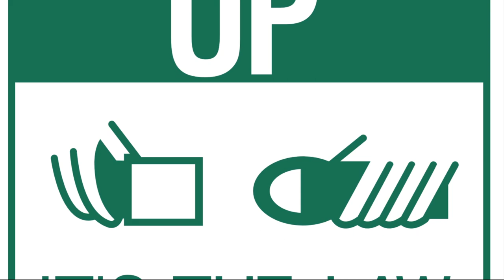National Seat Belt Day (November 14),Activities and How to Celebrate Activities and How to Celebrate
Saving hundreds of thousands of lives every day, seat belts are the most critical vehicle safety mechanism.